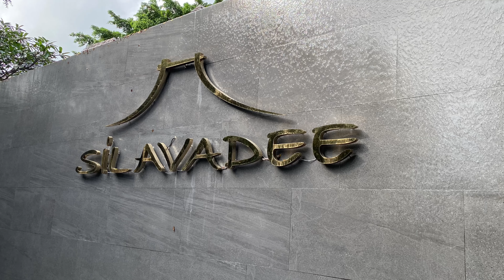SilavaDee Spa Resort Koh Samui